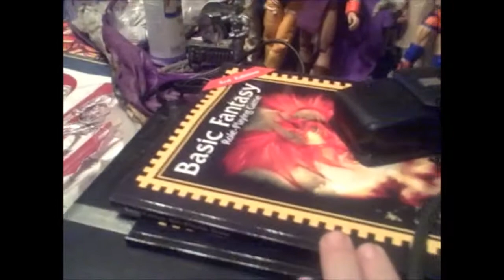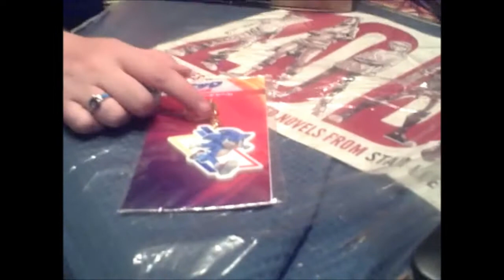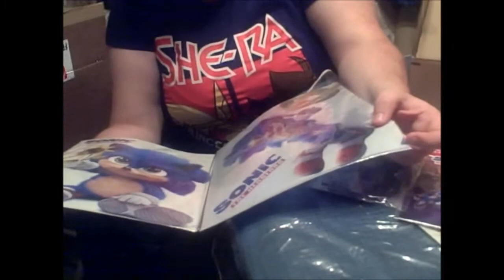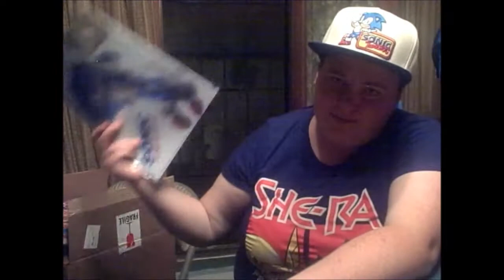The Sounding Board 2021: Sonic The Movie Promo Products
Katie shows us her overseas Sonic The Hedgehog movie promo products.